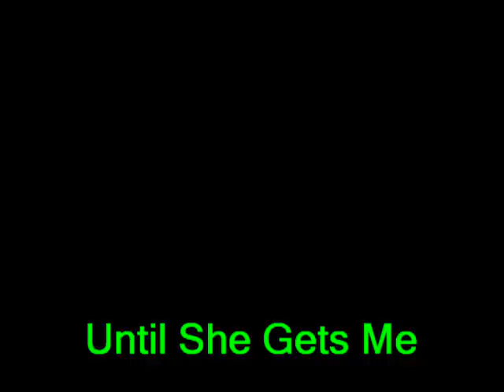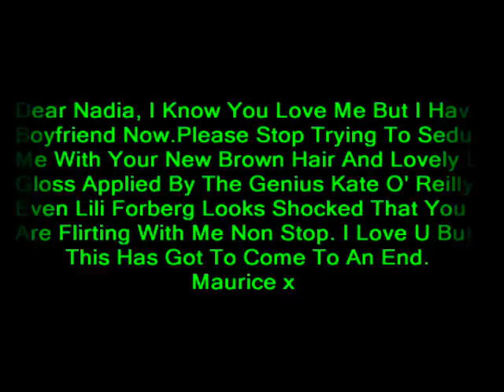Nadia Forde.mpg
Nadia Forde Trying To Turn Me Straight!